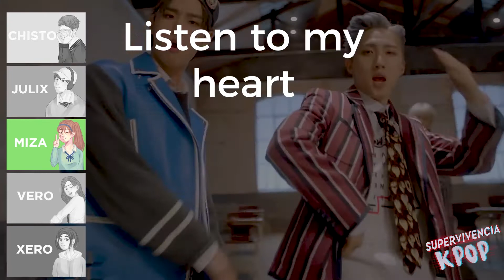Pentagon Shine - Cover en español- Teaser [SupervivenciaKpop]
Acá les traigo un teaser de la canción que hice con mi equipo para el concurso "Supervivencia Kpop".

No olvides hacer click en la campanita para que las notificaciones te lleguen más rápido!